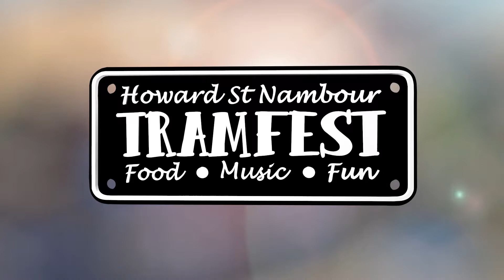TRAMFEST Nambour - long version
Tramfest is a monthly, free community event held in Nambour, Queensland to raise funds for the Nambour Heritage Tramway Project.   Howard Street is closed to traffic and comes to life with live music, children's entertainment, food stalls, markets and a pop-up bar.